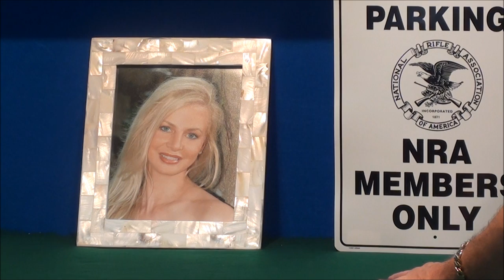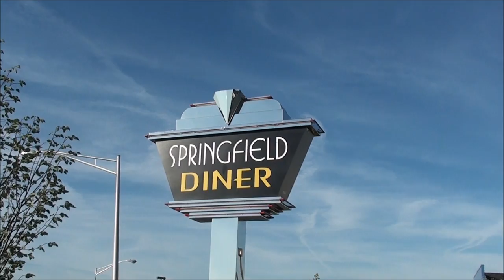PHILLY TRIP HIGHLIGHTS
Desert Eagle 50 AE plus a great time !